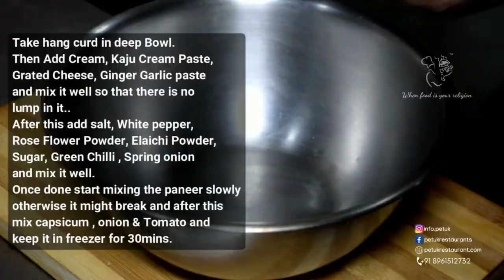Paneer Malai Tikka | Petuk Restaurant | Kolkata | Hazra | Video 066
Paneer Malai Tikka

Ingredients
Paneer
Cheese
Cream Kaju Paste
Hang Curd
Salt
Ginger Garlic Paste
White pepper
Sugar
Elaichi Powder
Rose Flower Powder
Tomato
Capsicum
Onion
Green Chilli
Spring Onion

Method: -
1.Cut the paneer into square shape and 6 pieces weighing around 150gm.
2.Chop Spring Onions & Green Chilli and cut dice pieces of Tomato , Capsicum & Onion.
3.Take hang curd in deep Bowl.
4.Then Add Cream, Kaju Cream Paste, Grated Cheese, Ginger Garlic paste and mix it well so that there is no lump in it..
5.After this add salt, White pepper, Rose Flower Powder, Elaichi Powder, Sugar, Green Chilli , Spring onion and mix it well.
6.Once done start mixing the paneer slowly otherwise it might break and after this mix capsicum , onion & Tomato and keep it in freezer for 30mins.
7.After 30 mins take out the paneer from the refriegerator .
Start inserting the veggies & paneer one by one as shown in the video and then add masala over it.
8.And then put the paneer in Tandoor.
9.After 5mins take out the paneer from the tandoor and brush it will butter and then hang it.
10.Again add butter and put it in tandoor again.
11.Now take it out of the tandoor. Its done. Due to high heat it has slightly got over cooked otherwise it should be white in colour.

Now Serve it hot.

Prepared By Chef Naim Kazi

Restaurant Cutlery Crockery From.

Staffordshire Stores B18 & 19 , New Market,
Kolkata700087
Proprietor- Anand Shaw